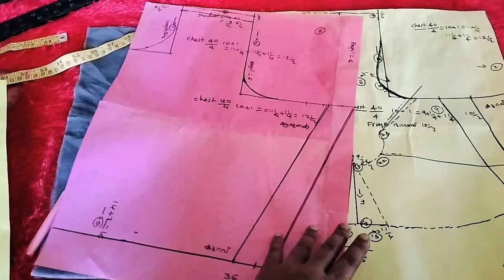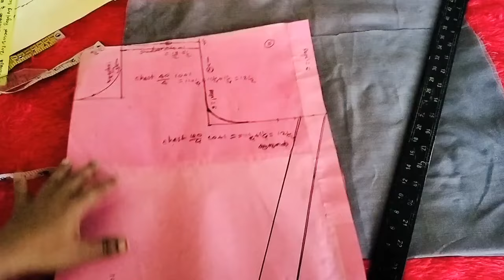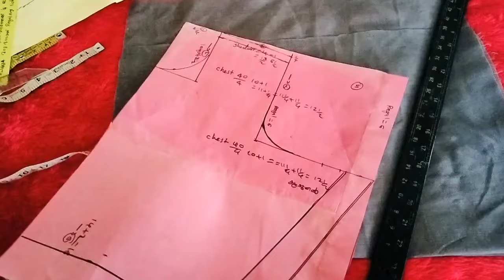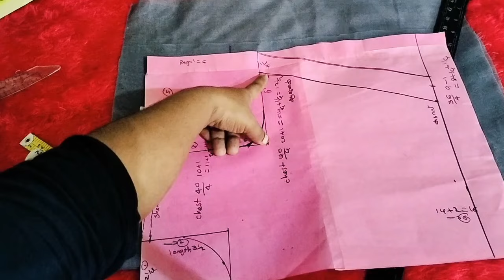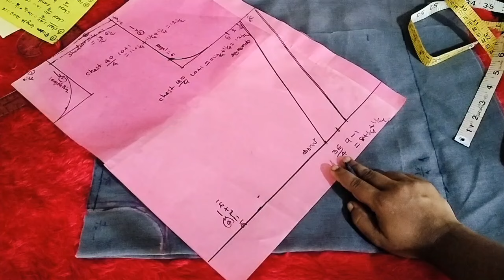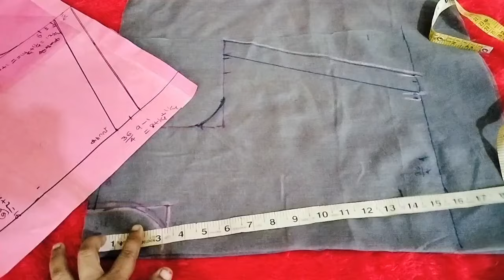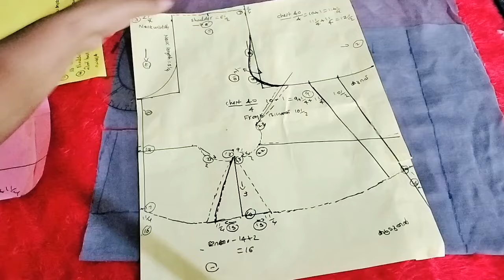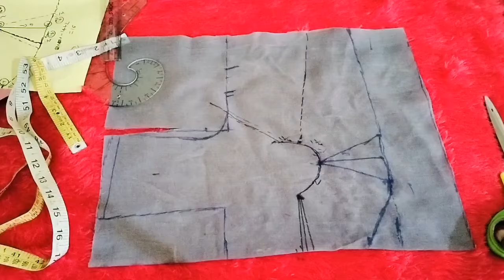ബ്ലൗസ് കട്ടിംഗ് അറിയില്ലേ ഈസിയായി പഠിക്കാംeasy blouse cutting perfect blouse cutting step by step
easy blouse cutting perfect blouse cutting step by step
My channel name is @shanatailoring
Blouse cutting easy
Simple blouse cutting
New blouse cutting
@ബ്ലൗസ് armhole cutting full blouse cutting, easy blouse cutting
# retouching
saree blouse cutting in malayalam
blouse piece cut in saree
blouse ki cutting
saree blousecutting mslayslam
sada blouse cutting
saree blouse cutting english
blouse cutting
simple saree blouse cutting
blouse cut i-n saree
blouse cutting in saree
saree blouse cutting